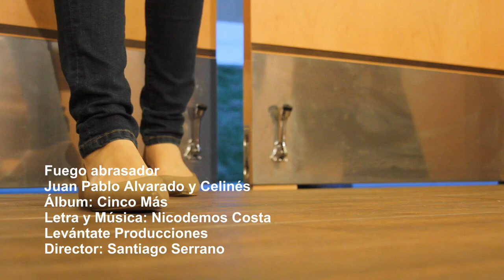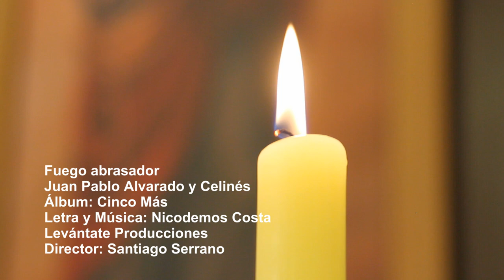Fuego Abrasador - Juan Pablo Alvarado feat Celinés (Video Oficial)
Jesús nos enseñó que en los momentos de dificultad nuestra oración debe ser más intensa (Lc. 22, 30-46)
Que hoy sea una oportunidad para que el amor de Dios abrase y purifique tu corazón como un fuego abrasador. (Mal 3, 2)

Grabado en Quito Ecuador
Asistente de Producción: Ana Belén Veintimilla
Director: Santiago Serrano
Edición: Edwin Espinosa